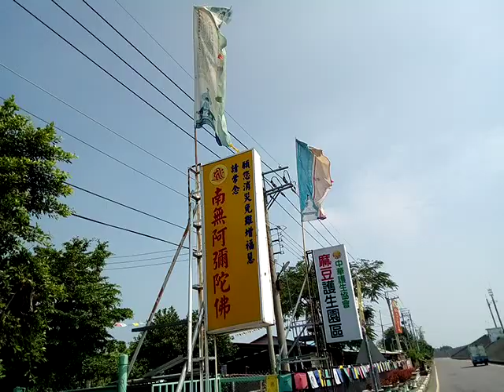VID 20180511 093338麻豆的慈善愛心團體